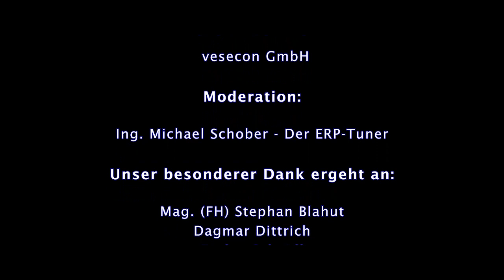Praxistage 2013: Erwin Hameseder (Raiffeisen-Holding NÖ-Wien), SC Dr. Matthias Tschirf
Business Talk: Mag. Erwin Hameseder (Obmann der Raiffeisen-Holding NÖ-Wien reg. Gen.m.b.H, AR-Vorsitzender der Raiffeisen Zentralbank Österreich AG, vormals Vorstandsvorsitzender Raiffeisenlandesbank NÖ-Wien AG u.v.m..) im Gespräch mit SC Dr. Matthias Tschirf (Sektionsschef Sektion Unternehmen im BMWFJ, vormals Klubobmann der Wiener ÖVP) und Ing. Michael Schober ("Der ERPTuner")